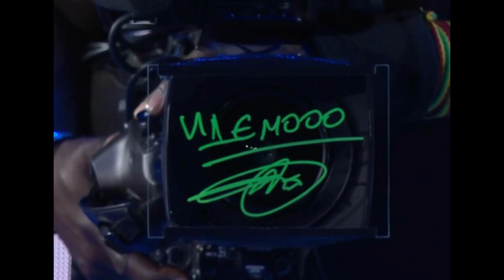Đoković je posle plasmana u finale Torina prišao kameri i na ĆIRILICI napisao OVE REČI!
NOVAKOVA JASNA PORUKA! Đoković je posle plasmana u finale Torina prišao kameri i na ĆIRILICI napisao OVE REČI (FOTO)